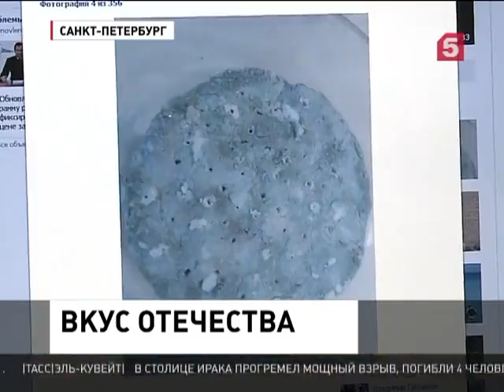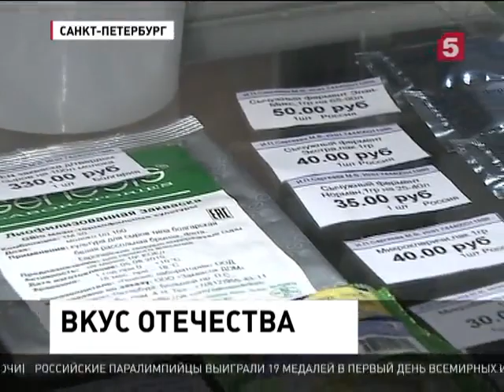Импортозамещение в действии. Чем могут похвастаться наши производители?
В России становится все больше предпринимателей, готовых на риск. Это доказывают и данные налоговой службы. В стране появляются производители, которые планируют побить все рекорды по импортозамещению.